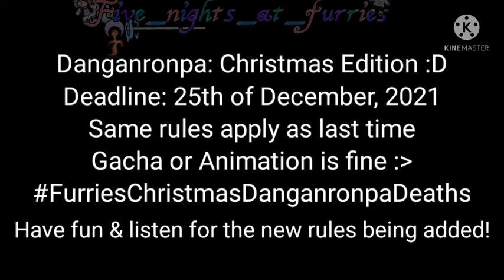GUESS WHATS BACK- BACK AGAIN✨✨ //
THAT'S RIGHT ANOTHER ONE YALL

Deadline: 25th of December, 2021
Characters
Christmas Furrie

Discord: Jester Blue! (heart but yt sucks and won't let me use the less than symbol-) #9117